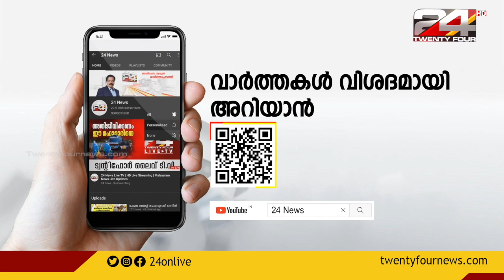വി കെ ശശികലയുടെ റോഡ് ഷോയ്ക്ക് ഇന്ന് ചെന്നൈയിൽ തുടക്കം